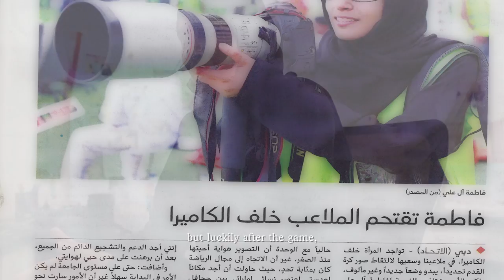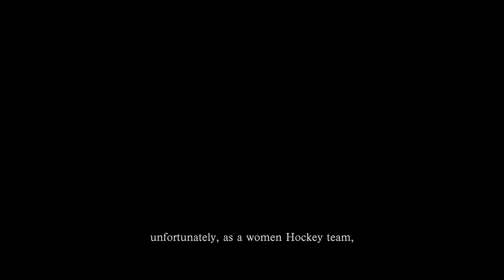Against The Wind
Documentary film about my life .. Hope it inspires you